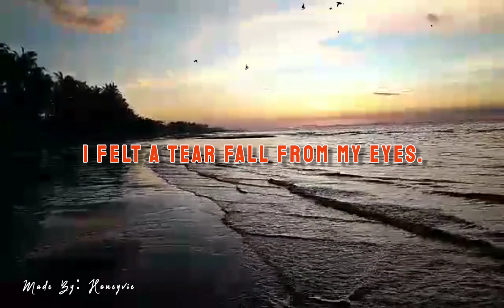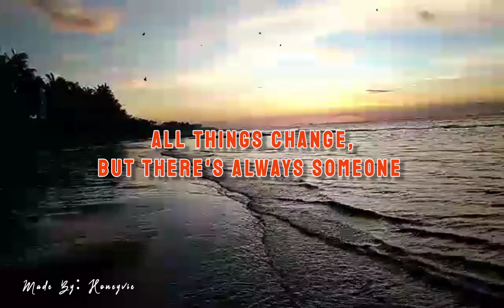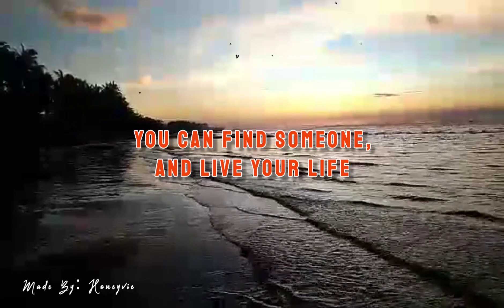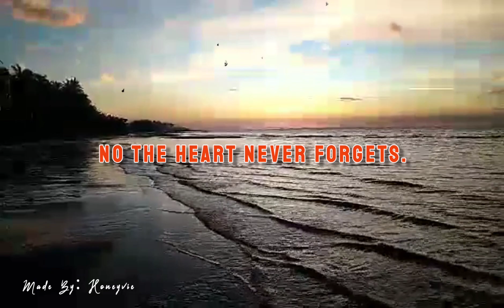The Heart Never Forget - LeAnn Rimes ( Lyrics )